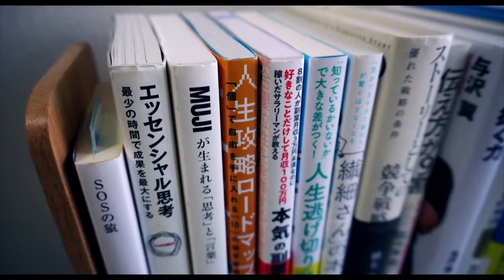無印良品のおすすめ購入品紹介【ポリエステル吊るせるケース着脱ポーチ付】｜MUJI｜レビュー解説｜2021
この動画では、無印良品のおすすめ購入品紹介【ポリエステル吊るせるケース着脱ポーチ付】｜MUJI｜レビュー解説｜2021、という内容になっています。

●今回ご紹介した「無印良品 ポリエステル吊るせるケース着脱ポーチ付」のサイトはこちら

●無印良品で購入して良かった商品のまとめ記事はこちら

●通常3,000円の「聴く読書」が、今なら期間限定で無料体験できます。
　無料期間内の解約後も、無料購入した本はずっと聴けます。

●おすすめの「聴く読書」について、無料期間内に登録・解約する方法の解説記事はこちら。

●30日間無料で人気のビジネス書・小説が音声で聴けるのはこちら。

目次
0:00 今日のトピック
0:38 無印良品 ポリエステル吊るせるケース着脱ポーチ付「商品の概要と価格」
1:34 無印良品 ポリエステル吊るせるケース着脱ポーチ付「デザイン」
5:50 無印良品 ポリエステル吊るせるケース着脱ポーチ付「使い心地」
7:53 最後に

私は良書の図解ブロガーとしてTwitterフォロワーが1,700人を超えました。

本動画の図解記事まとめはこちらから。
「無料で本を読む方法」についても解説しています。

実際に私が通っていた、テックキャンプ（Webサービス開発コース）の体験談はこちらから。

実務未経験からWebマーケターとして転職できた体験談はこちらから。

おすすめのアニメ見放題の動画配信サービス解説記事はこちらから。

□購入したM1搭載MacBook Airのスペック

MacBook Air
13.3inch
Apple M1チップ

8コアCPU
8コアGPU （グレードUP
16GBメモリ （グレードUP
1TBストレージ （グレードUP
最大18時間バッテリー
Retinaディスプレイ

会社員を本業としながら、副業で取り組んでいるブログ・YouTube・Twitter・TikTok・Instagram・stand.fmなどで得た経験をもとに、「個人で稼ぐ力の身につけ方」「副業での成果の出し方」「人生を変える本」などについて話をしています。

特に、副業・お金・本について、悩みを抱えているあなたに役立つ情報をお届けしていきますので、あなたの人生が今より一歩でも充実した方向に進むためのお手伝いができればと考えています。

また、無印良品をこよなく愛しているので、実際に買ってよかった商品についても、ご紹介していきます。

30代後半・ビジネスマン。2児のパパ。

□本業の経歴

DTPオペレーター
広告代理業ディレクター
イベントディレクター
新規事業として国内外No.1のデジタルアートイベントの主催事業を起案
デジタルアートイベントを開催し、2件で計20万人の集客を実現。
リアル×Webマーケターの職に転職内定（転職までの準備中）

□副業

1年目・1年間で0円
2年目・1年間で20万円
3年目・3ヶ月で20万円

ブログ・YouTube・Twitter・Instagram・TikTokを組み合わせて発信中。

下記のURLから、Amazonのオーディブルを登録することで、30日間無料でビジネス書1冊を読むことができます。

話題のビジネス書もラインナップに入っています。

以下、ラインナップ一例

・アルケミスト 夢を旅した少年
・自分を操る超集中力
・ファクトフルネス
・LIFE SHIFT
・人を操る禁断の文章術
・21Lessons

さらに、ブログ運営で必読の記事を以下にご紹介していきます。

●Amazonアソシエイト（商品紹介サービス）の無料登録